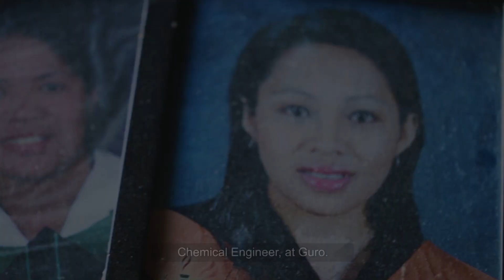TayIkawAngSunshineKo: Ang Kwento ni Tatay Boning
Kapamilya, samahan nyo kaming magbigay ng pagkilala sa ating mga natatanging ama. Watch this video and share your special Father’s Day message with the hashtag